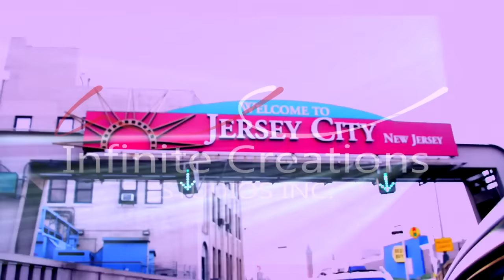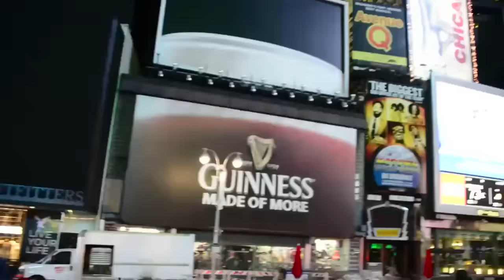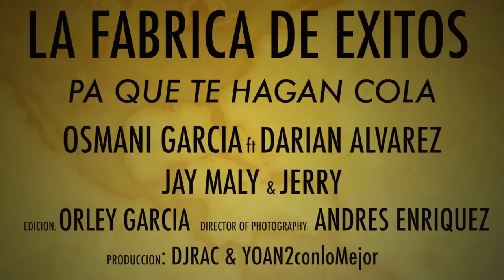Osmani Garcia - Pa Que Te Hagan Cola (New York)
Osmani Garcia ft. Darian Alvarez, Jay Maly & Jerry
AE Infinite Creations Studios & La Fabrica de Exitos